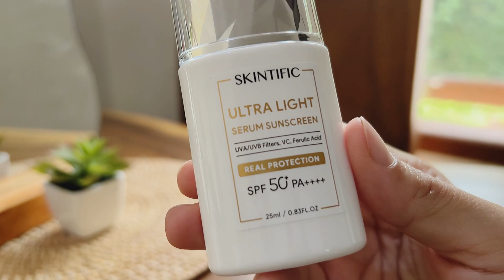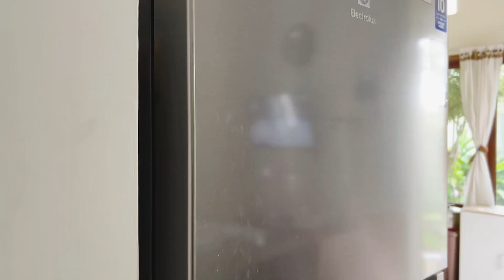FOOD PREPARATION | belanja mingguan hemat ke pasar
SKINTIFIC

Link produk⬇️
DAPUR